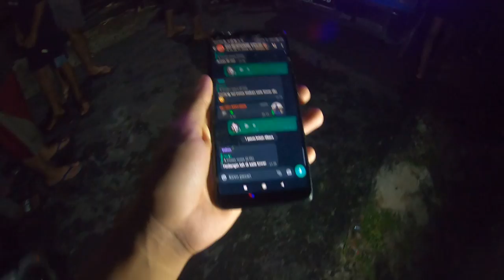328# respon cepat jaya 65 TKM kebakaran di Trisakti gang Samosir Banjarmasin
328# respon cepat jaya 65 TKM kebakaran di Trisakti gang Samosir